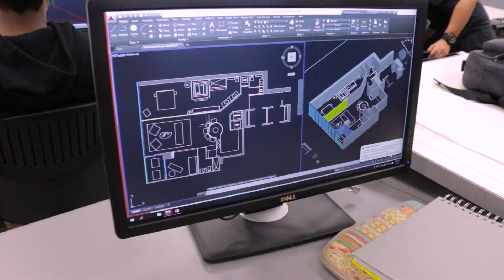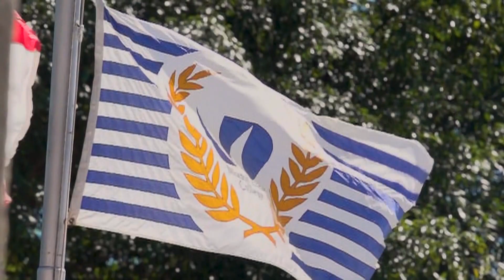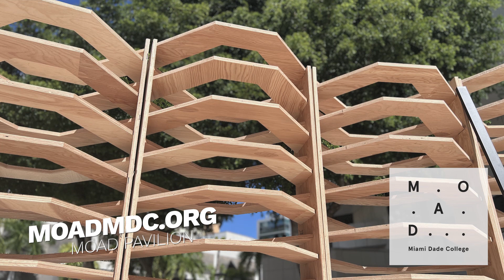Germane Barnes: Ukhamba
The Museum of Art and Design (MOAD) at Miami Dade College (MDC) presents Germane Barnes: Ukhamba, a new commission by the Museum and the second installment in an annual series of MOAD Pavilions. Designed by Germane Barnes, Miami-based artist, architect and educator, Ukhamba will be sited on the Building 1 Plaza at MDC’s Wolfson Campus during November 12, 2023–February 24, 2024 and on MDC’s North Campus from March 11 to May 26, 2024.